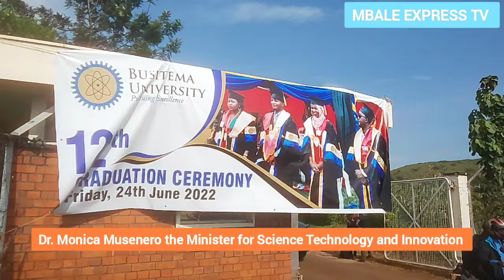Over 1400 graduate in different fields at Busitema University as Dr. Musenero reveals new plans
A total of 1491 students graduated on Friday at Busitema University main Campus in Busia as the university held it's 12th graduation ceremony.

The University Vice Chancellor Paul Waako encouraged students to take on any available opportunities and also volunteer to improve on the skills they have learnt from the. class room.

The Vice President HE: Jessica Alupo who represented the President urged the graduands to have a positive attitude towards work and also be morally upright Citizens in Society.

 'Do not despise work, takeover any opportunity that presents before you.' she noted.

She noted that Government is committed to attracting foreign investors as much as possible to try and create more employment opportunities.

She outlined Honesty, Hard work and integrity as the pertinent values that makes one uccessful in this world.

Dr. Monica Musenero the Minister for Science Innovation and Technology commended the University for it's huge contribution to the wellbeing of the people of Uganda.

She noted that the University has done tremendous work in developing talents in the science field but she however noted that the institution needs much more support to develope the Prototypes into innovations.

She revealed that her Ministry has provided funding for the Day and night solar drier and that it will be used by farmers in the Parish Development Model program by the famers to dry their crops.